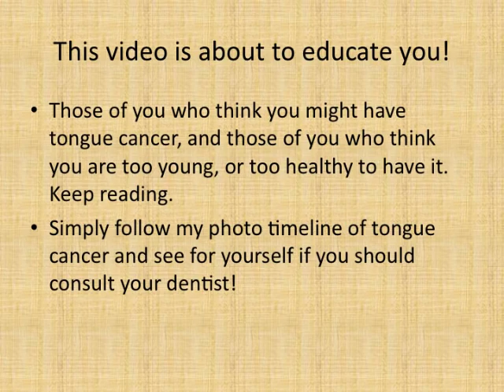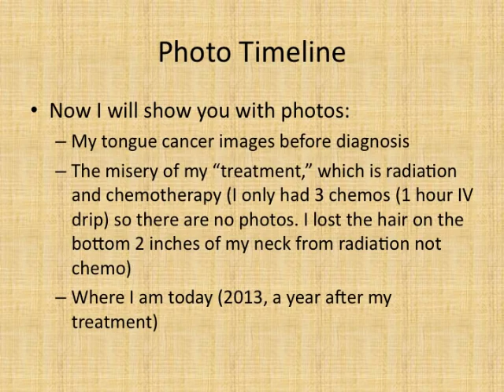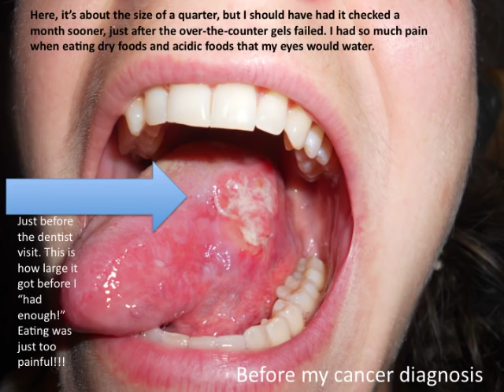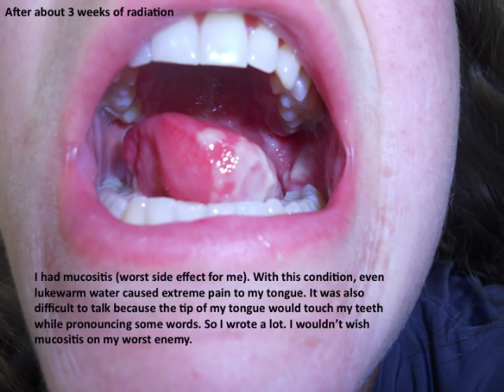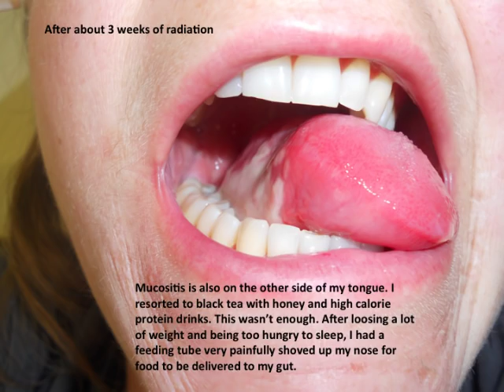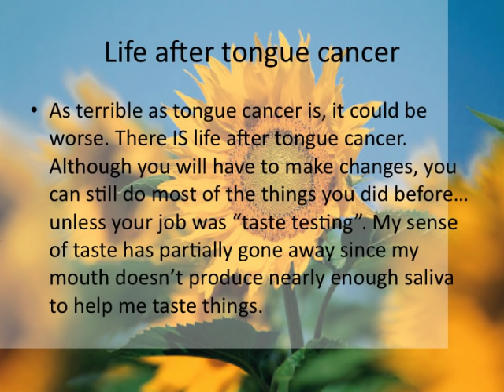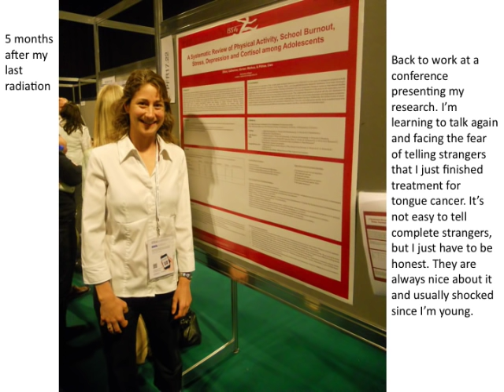Tongue Cancer, Squamous Cell Carcinoma in Young People, Do you have it? Survive It!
Book released soon!

I will show you pictures of my tongue cancer. Tongue cancer images of a young non-smoker, non-drinker are not easy to find online, so here you go. This is a photo album which acts as a timeline starting from my cancer diagnosis Halloween 2011 until my recovery one year later 2013. The most important thing is to diagnose EARLY and you will have a successful journey getting it removed and living life again!

Understanding the causative factors of cancer will contribute to prevention of the disease. Age is frequently named as a risk factor for oral cancer, as historically it occurs in those over the age of 40. The age of diagnosed patients may indicate a time component in the biochemical or biophysical processes of aging cells that allows malignant transformation, or  perhaps, immune system competence diminishes with age. Very recent data (late 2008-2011) lead us to believe that the fastest growing segment of the oral cancer population are non-smokers under the age of fifty, which would indicate a paradigm shift in the cause of the disease, and in the locations where it most frequently occurs in the oral environment. The anterior of the mouth, tobacco and alcohol associated cancers have declined along with a corresponding decline in smoking, and posterior of the oral cavity sites associated with the HPV16 viral cause are increasing.

However, it is likely that the accumulative damage from other factors, such as tobacco use, alcohol consumption, and persistent viral infections such as HPV, are the real culprits. It may take several decades of smoking for instance, to precipitate the development of a cancer. Having said that, tobacco use in all its forms is number one on the list of risk factors in individuals over 50. Historically at least 75% of those diagnosed at 50 and older have been tobacco users. This percentage is now changing, and exact percentages are yet to be definitively determined and published, as new data related to viral causes are changing the demographics very rapidly. When you combine tobacco with heavy use of alcohol, your risk is significantly increased, as the two act synergistically. Those who both smoke and drink, have a 15 times greater risk of developing oral cancer than others. More about tobacco and alcohol  It does not appear that the HPV16 viral cause acts synergistically with tobacco or alcohol, and HPV16 represents a completely unique and independent disease process.

Song in Video:
The Prayer (Acroostic Mix)
Jephté Guillaume
Rough Guide To Global Dance